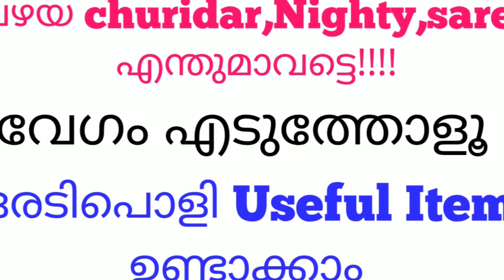DIY Old cloth reuse idea|very useful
How to make a doormat from old clothes